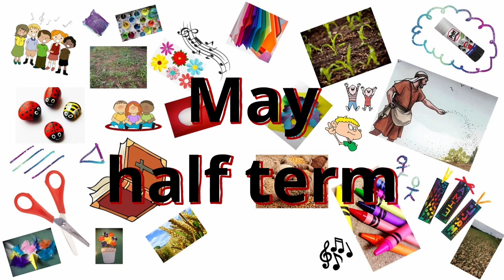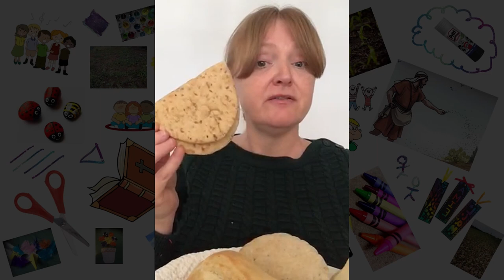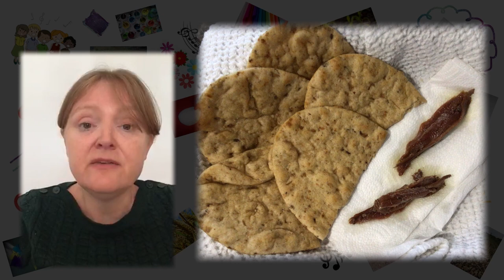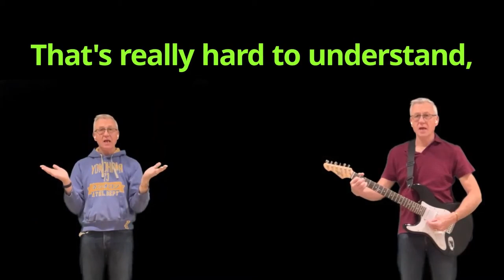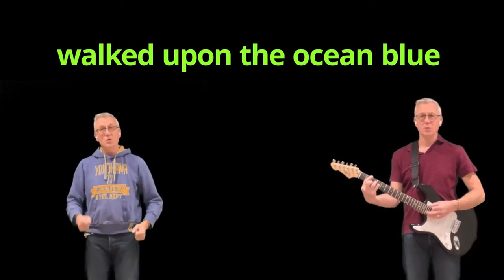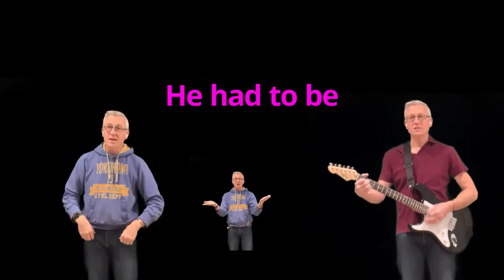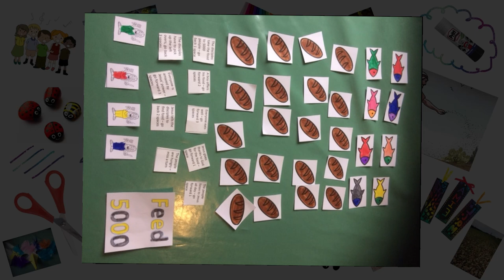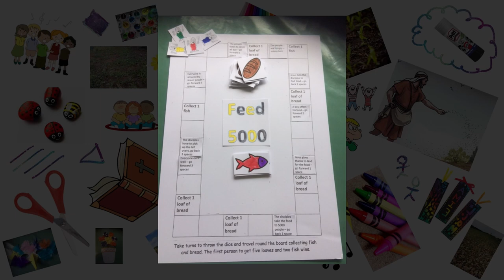May Half Term Activity Morning